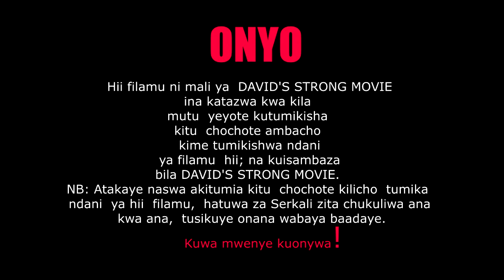David's strong movie, David, narlos ,ange-:-new film drcongo -goma